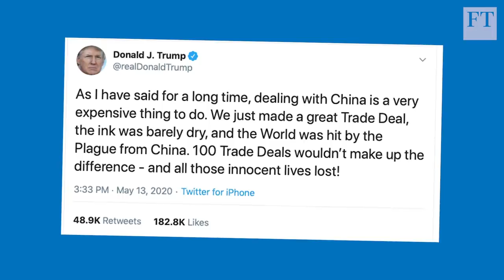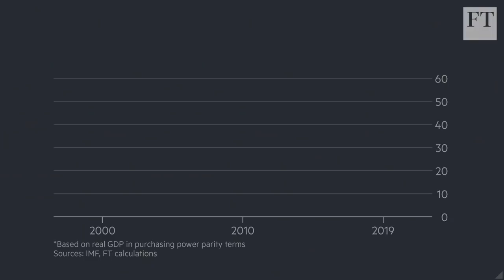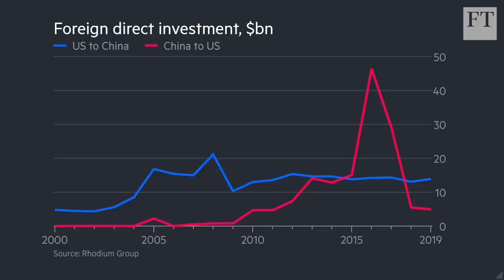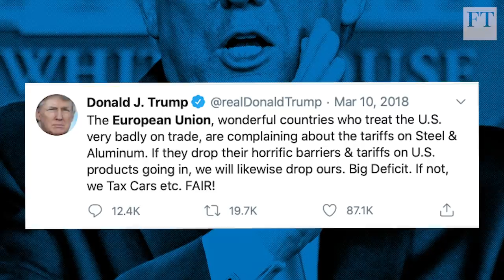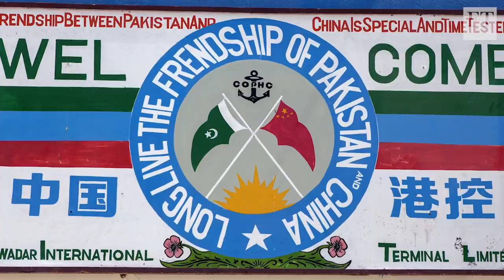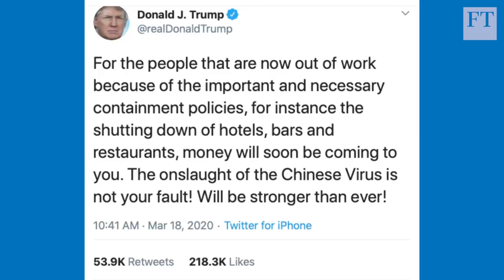Have the US and China passed the point of no return? | FT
US national editor Edward Luce and global China editor James Kynge examine the deteriorating relationship between the world's two superpowers, the United States and China, who are engaged in a long-term damaging trade war